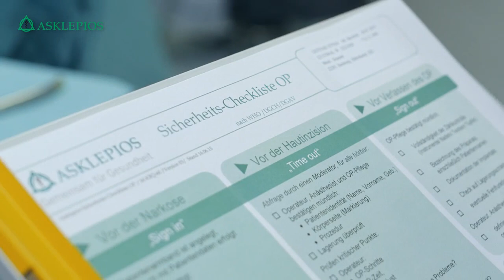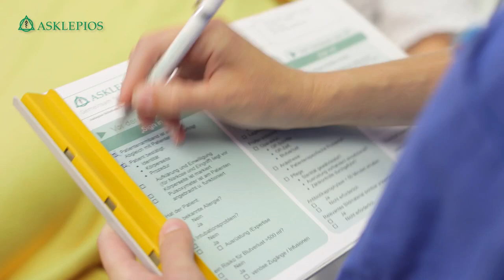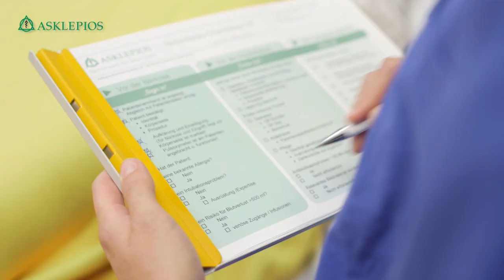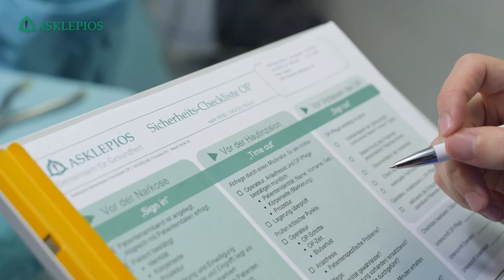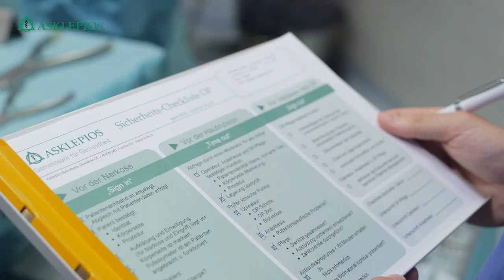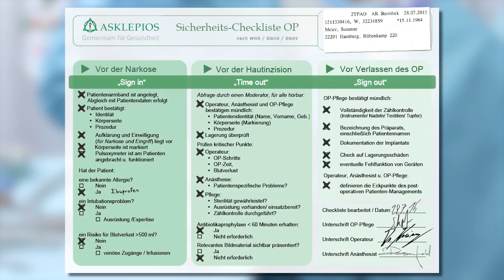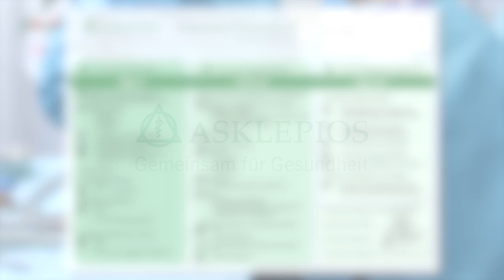Patientensicherheit bei Asklepios: Keine OP ohne Sicherheits-Check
BDer Film zeigt die Anwendung der Asklepios Sicherheits-Checkliste OP (nach WHO-Empfehlung) zur Verbesserung der Patientensicherheit im OP-Prozess als Information für Patienten und Angehörige.